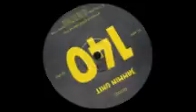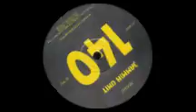Jammin Unit - 140 (Force inc music works 060). 1994. B1: 140.8.